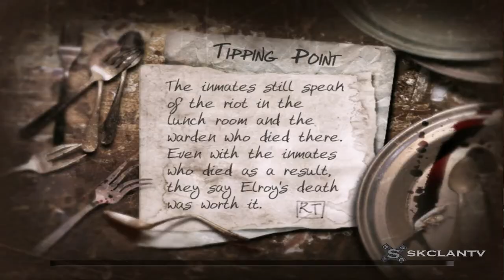The Suffering: Ties That Bind - Part12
Този бот трябва да е най-големият тъпан в играта. Уж се прикрива а пък го стрелят и той дреми...

Ако ви е харесал клипа, може да дадете палче нагоре. Така ни помагате!